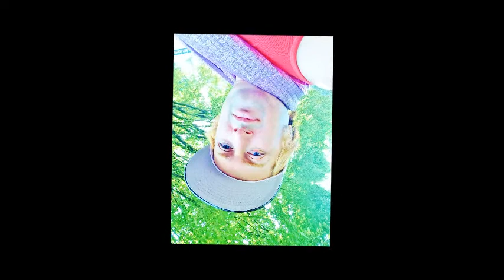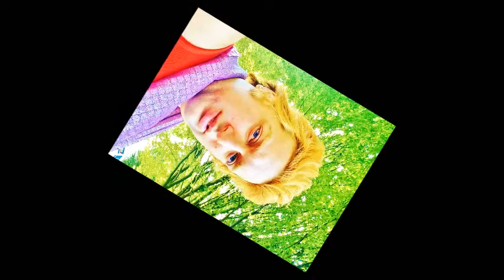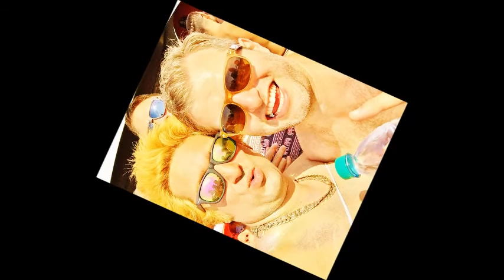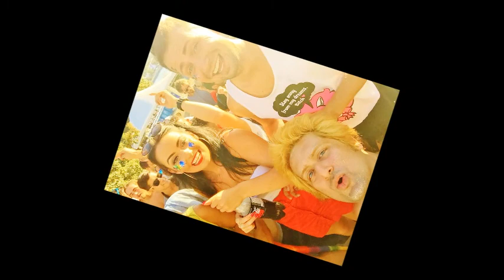1 Pride Beach Party Beer Garden 2018 omerpasha